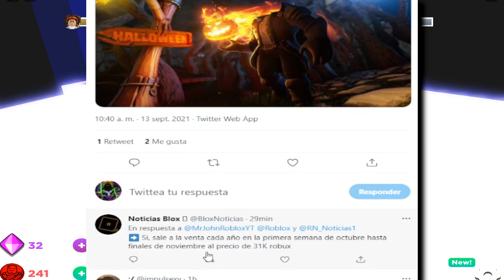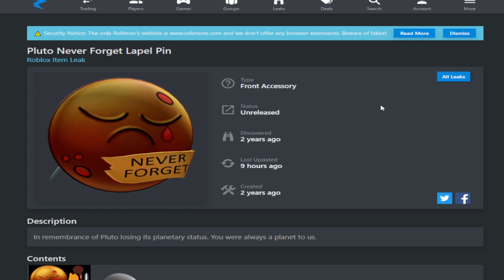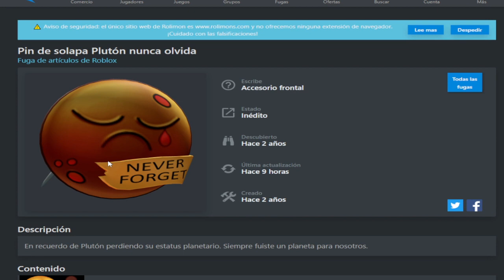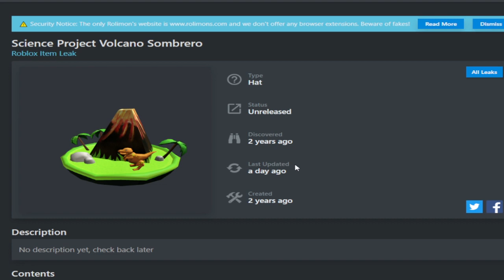¡MAS ACCESORIOS ¿GRATIS? DE ROBLOX! NUEVO OUTFIT "CYBER", NUEVO FESTIVAL CON PREMIOS Y MAS! (ROBLOX)